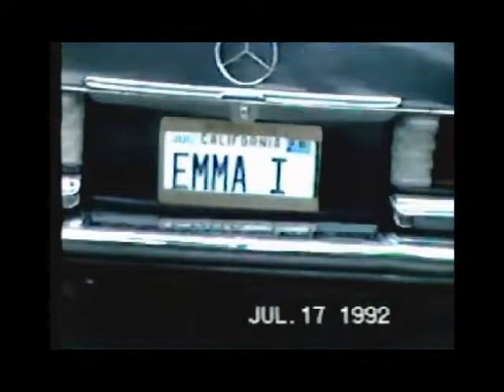Emma's Birthday Party May-13-1992 (Sound track by Smokey's Lounge is approved by Youtube copy right.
Emma's Birthday Party May-13-1992:
This Soundtrack by Smokey's Lounge Track Tribe.m p3
Approved by the Youtube Copy Right Services).